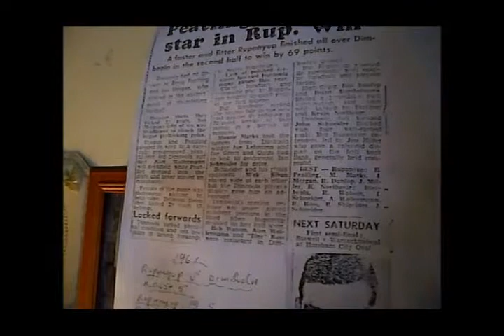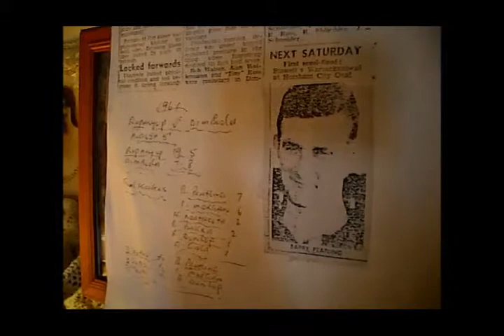LOOKS LIKE AUSTRALIA AND NEW ZEALAND FOR WORLD CUP FINAL